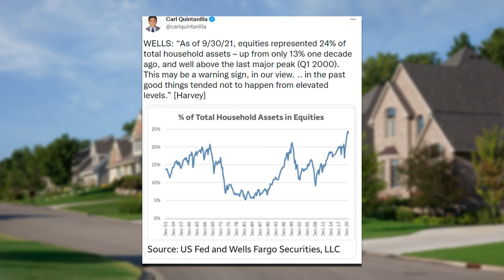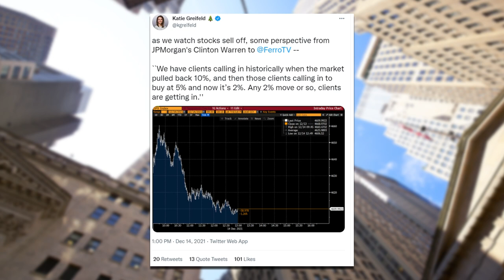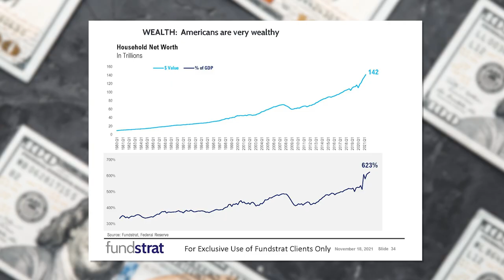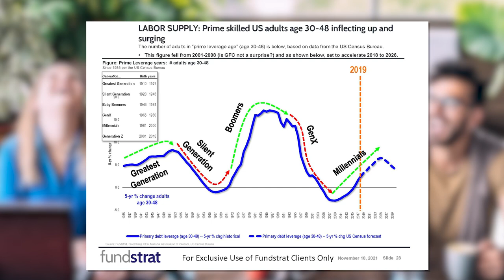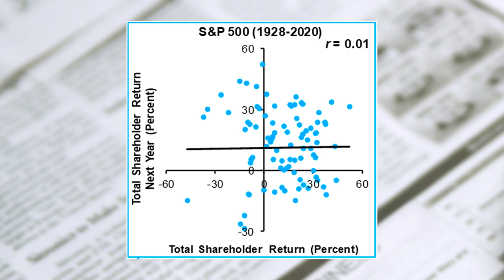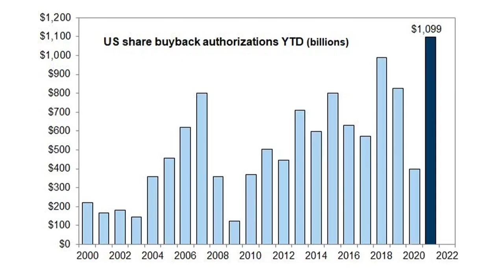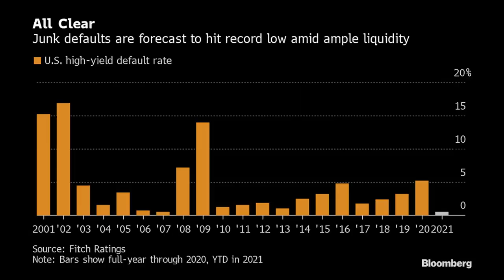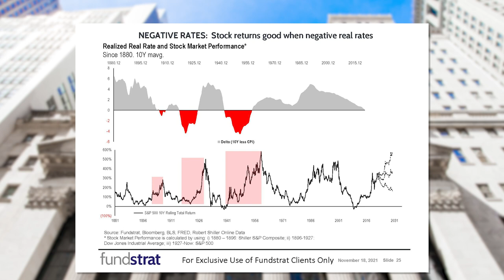Tom Lee on How the Stock Market Could Quadruple | The Compound & Friends #26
Tom Lee joins Michael Batnick and Downtown Josh Brown for this episode of The Compound & Friends. They discuss the biggest surprises of 2021, the resiliency of the market, 2022 outlook, record buybacks, junk bonds, and more!

Inclusion of such advertisements does not constitute or imply endorsement, sponsorship or recommendation thereof, or any affiliation therewith, by the Content Creator or by Ritholtz Wealth Management or any of its employees. Investments in securities involve the risk of loss. Any mention of a particular security and related performance data is not a recommendation to buy or sell that security. The information provided on this website (including any information that may be accessed through this website) is not directed at any investor or category of investors and is provided solely as general information.